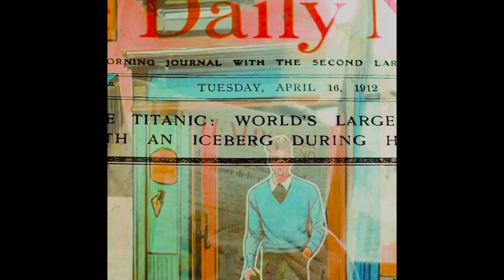Bjou - Cappuccinos (Official EP Video)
Official Video of Bjou's EP: Cappuccinos

every support is appreciated! let's make it big 🤝